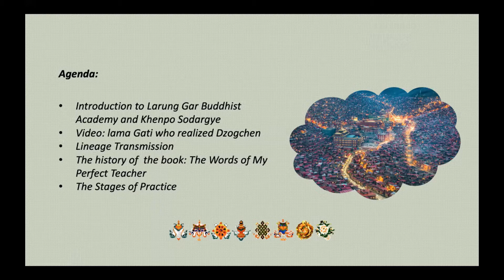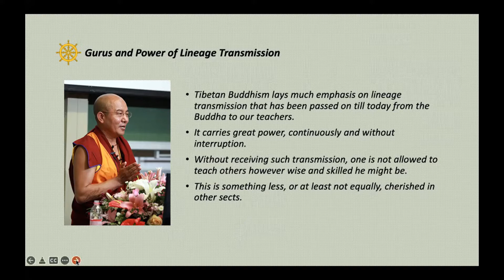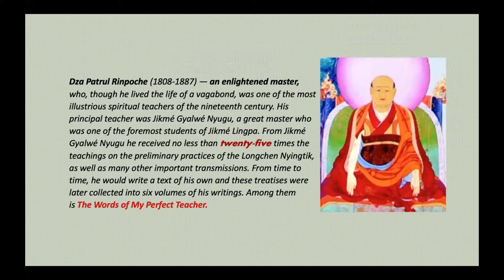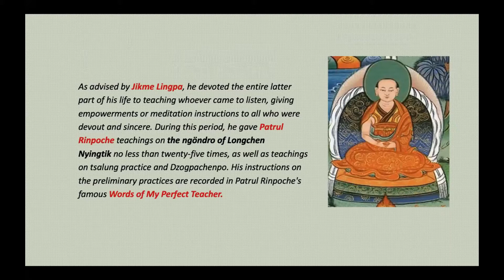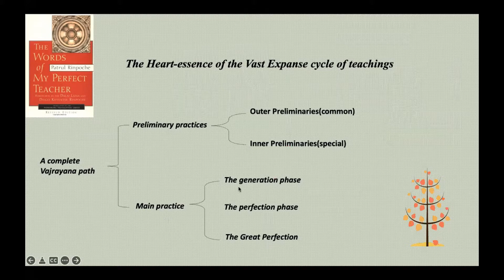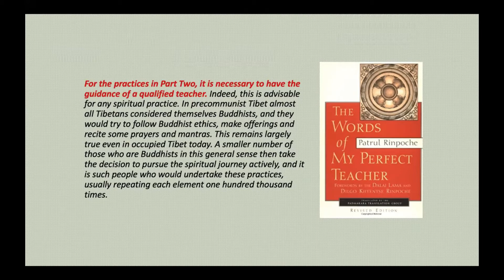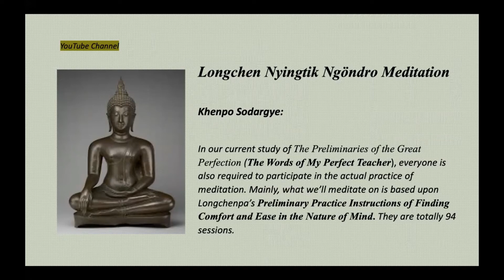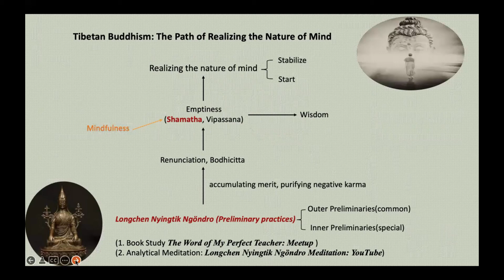Introduction to Longchen Nyingtik Ngöndro and the Stages of Practice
Introduction to Longchen Nyingtik Ngöndro

Khenpo Sodargye:

For those who wish to follow the path of Buddhism, it’s essential to study extensively and systematically as only in this way can one truly understand the Dharma, and by gaining such an understanding progress in practice will also be achieved.

The Words of My Perfect Teacher is one of the best-loved introductions to the foundations of Tibetan Buddhism, constantly recommended by His Holiness the Dalai Lama and other eminent teachers. It provides a detailed guide to the methods by which an ordinary person can transform his or her consciousness and set off on the path to Buddhahood, the state of awakening and freedom. The first half of the book contains a series of contemplations on the frustration and deep suffering of samsara, the round of existence based on ignorance and deluded emotions, and the enormous value of our human life, which provides a unique opportunity to attain Buddhahood. The second half explains the first steps of the Vajrayana, the "Diamond Vehicle" whose powerful methods of transformation provide the distinctive character of the Tibetan tradition of Buddhism.

Vajrayana is a science of the mind, in which an expert teacher fully understands the significance of each experience, and the solution for each error.

If you are interested in Tibetan Buddhism Study and Meditation, please join us on meetup.